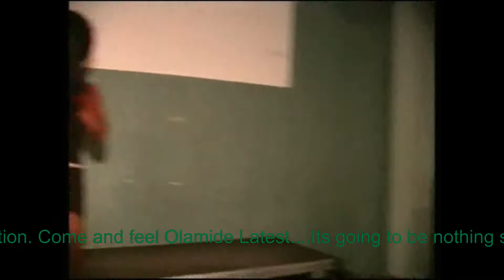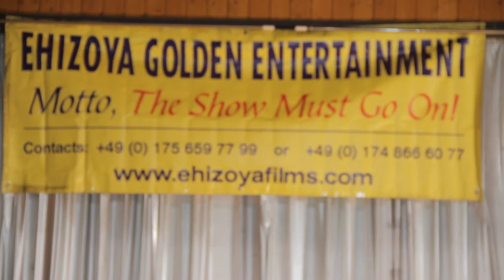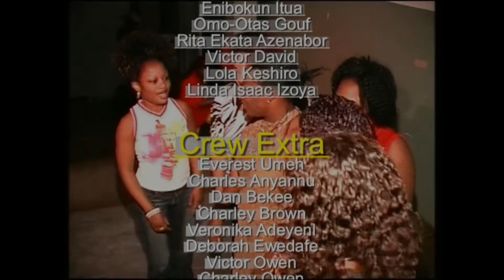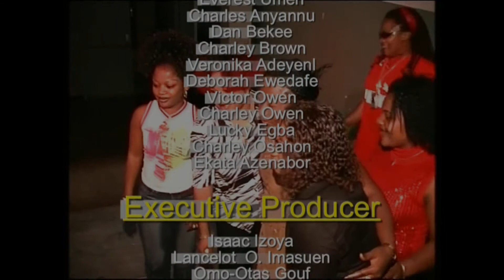Mama G For - Nollywood Film Festival Germany & NEGA Awards 2014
The Return of Mama G - as a special Guest at the Nollywood Film Festival Germany also nominated for NEGA Award 2014 both in Frankfurt, Germany, a place to be in September. Coincidentally, Its also Mama G - Birth Day. You're all invited to groove with the most respectable Mama Nollywood aka Mama G come 13th September 2014. Come and show her LOVE; "The Show Must Go On!!"